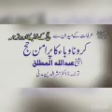Hajj Khutba Urdu Tarjuma July 30 Sh Abdullah Al Manea | اردو ترجمہ خطبہ حج 1441 ھ